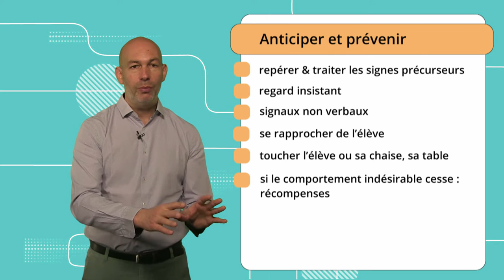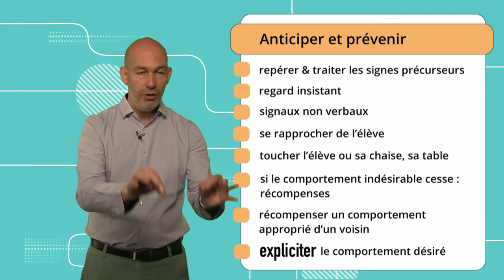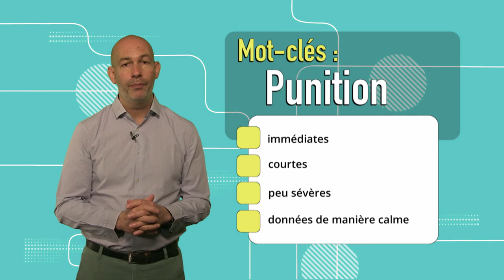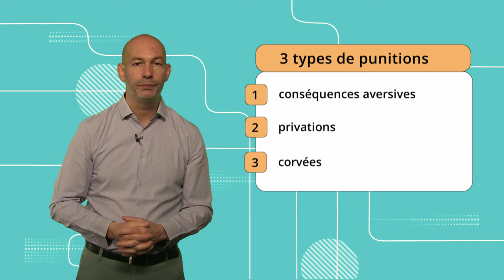Comportement 10: Bien utiliser les punitions